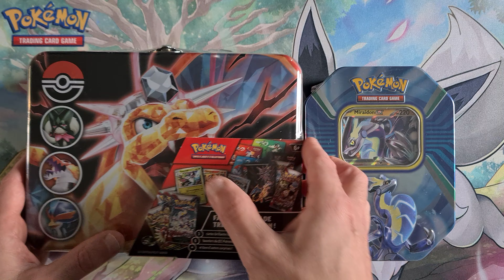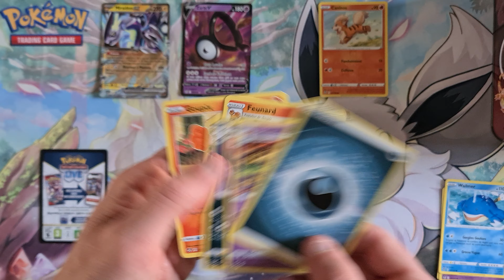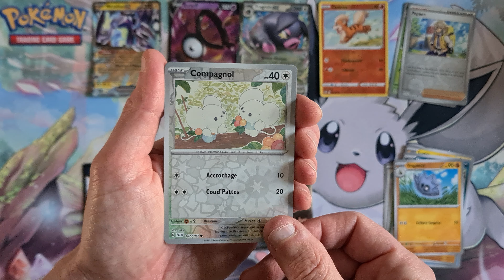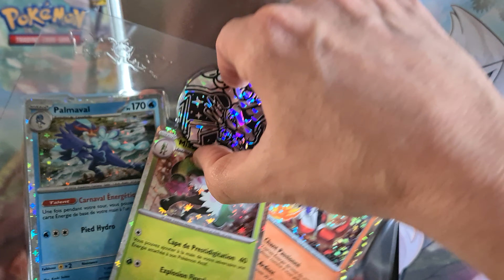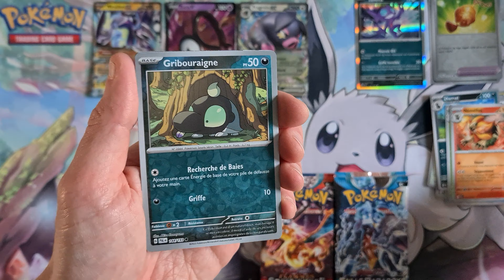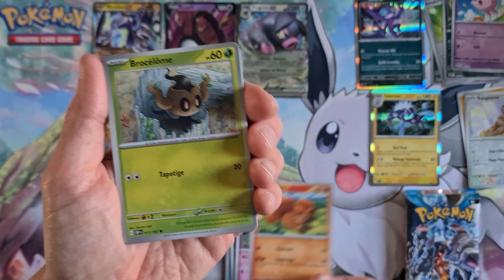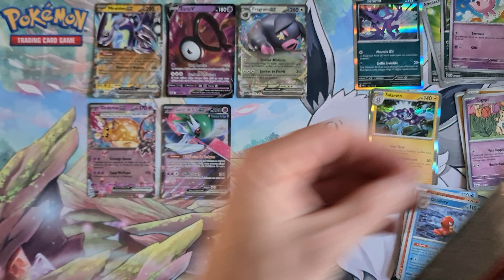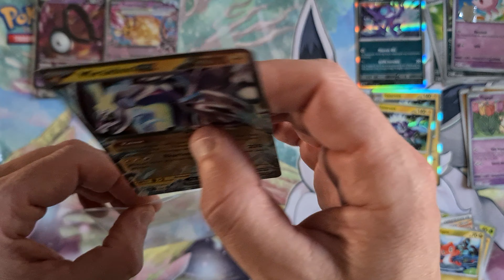BONNE ANNÉE ! Ouverture coffret Pokemon Dracaufeu (valisette) + Pokebox Miraidon pour commencer 2024